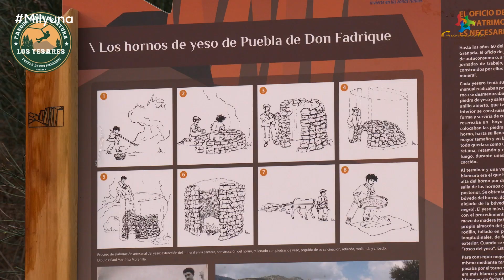Entrevista sobre Nueva oficina de turismo de Puebla de don Fadrique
Entrevista sobre Nueva oficina de turismo de Puebla de don Fadrique. Fitur 2023